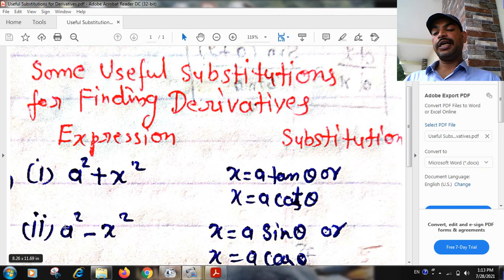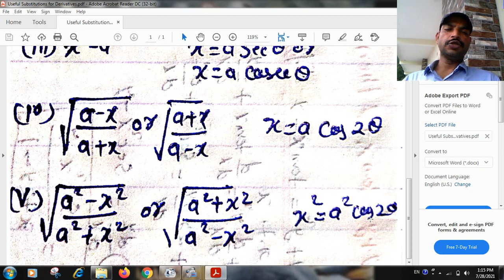Useful Substitutions for Derivatives